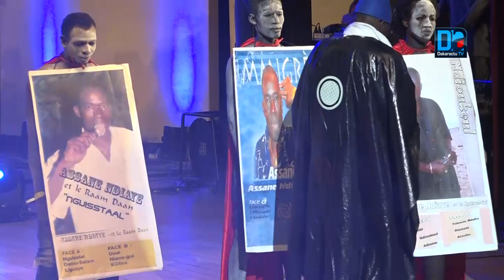20 ans de carrière : Assane Ndiaye et ses fans font vibrer le Grand Théâtre